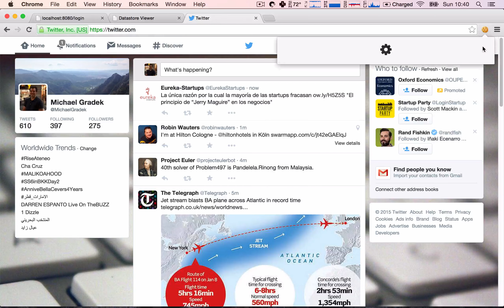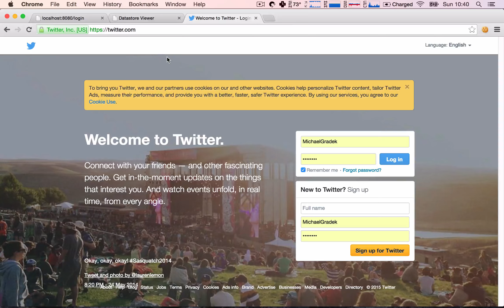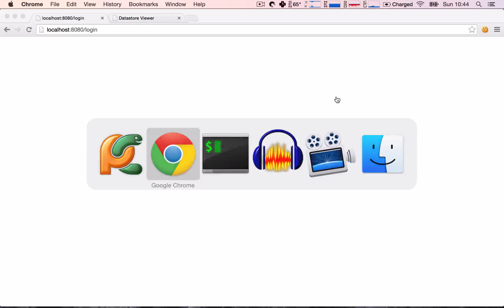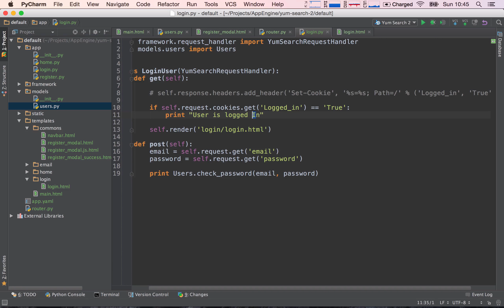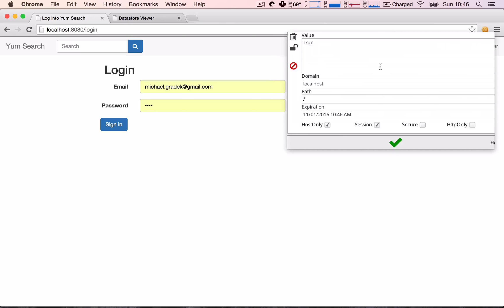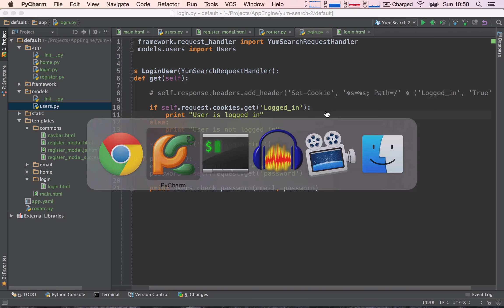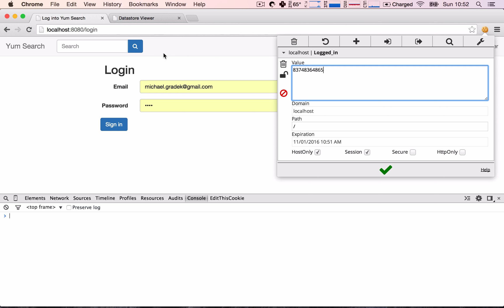Section 06 - Lesson 03: Learning about Cookie Theory